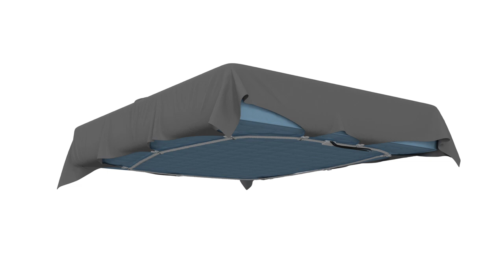Bed Scrunchie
Tired of Messy Sheets? Bed Scrunchie to the Rescue!

Changing the sheets can be a real pain, let alone getting crisp hospital corners! But Bed Scrunchie is easy to set up — no mattress lifting required.

From kids to adults, and even seniors, anyone can quickly and easily set up Bed Scrunchie in just minutes.